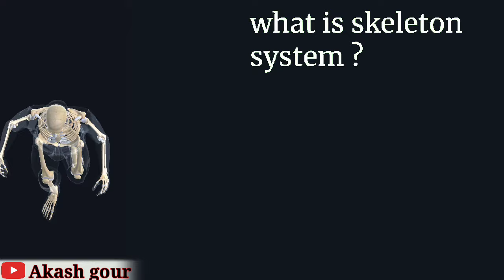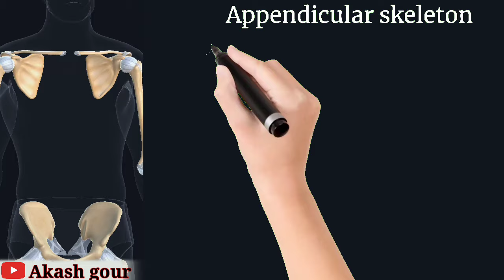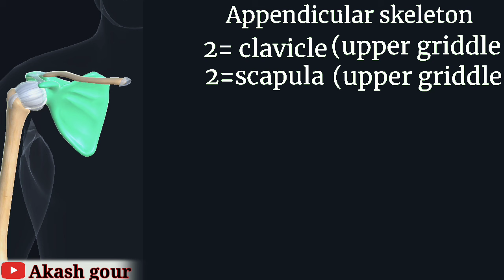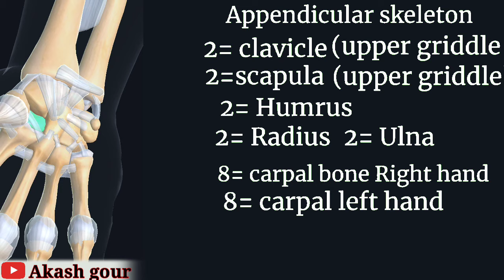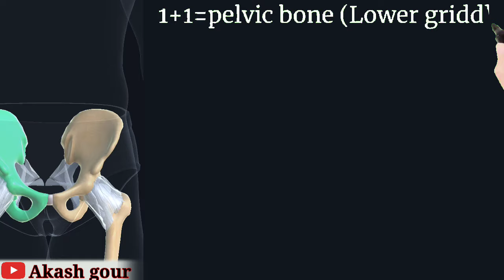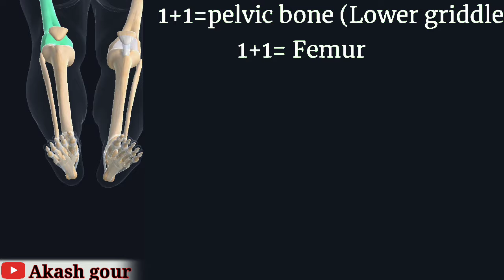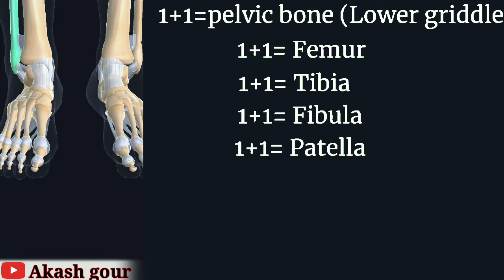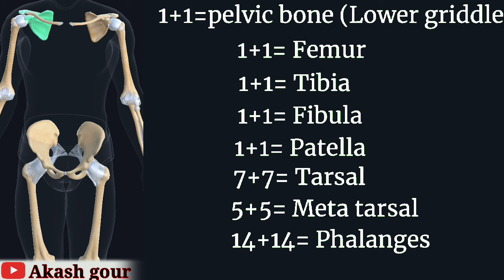Skeleton Skeleton System (Appendicular Skeletal and Axial Skeletal)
What is the skeletal system?
The human skeletal system consists of all of the bones, cartilage, tendons, and ligaments in the body. Altogether, the skeleton makes up about 20 percentTrusted Source of a person’s body weight.

An adult’s skeleton contains 206 bones. Children’s skeletons actually contain more bones because some of them, including those of the skull, fuse together as they grow up.

There are also some differences in the male and female skeleton. The male skeleton is usually longer and has a high bone mass. The female skeleton, on the other hand, has a broader pelvis to accommodate for pregnancy and child birth.

Regardless of age or sex, the skeletal system can be broken down into two parts, known as the axial skeleton and the appendicular skeleton.

Axial skeleton anatomy
The adult axial skeleton consists of 80 bones. It’s made up of the bones that form the vertical axis of the body, such as the bones of the head, neck, chest, and spine.

Skull bones
The adult skull comprises 22 bones. These bones can be further classified by location:

Cranial bones. The eight cranial bones form the bulk of your skull. They help to protect your brain.
Facial bones. There are 14 facial bones. They’re found on the front of the skull and make up the face.
Auditory ossicles
The auditory ossicles are six small bones found within the inner ear canal in the skull. There are three auditory ossicles on each side of the head, known as the:
malleus (hammer)
incus (anvil)
stapes (stirrup)
They work together to transmit sound waves from the surrounding environment to the structures of the inner ear.

Hyoid
The hyoid is a U-shaped bone found at the base of the jaw. It serves as a point of attachment for muscles and ligaments in the neck.

Vertebral column
The vertebral column is made up 26 bones. The first 24 are all vertebrae, followed by the sacrum and coccyx (tailbone).

The 24 vertebrae can be further divided into the:

Cervical vertebrae. These seven bones are found in the head and neck.
Thoracic vertebrae. These 12 bones are found in the upper back.
Lumbar vertebrae. These five bones are found in the lower back.
The sacrum and coccyx are both made up of several fused vertebrae. They help support the weight of the body while sitting. They also serve as attachment points for various ligaments.

Thoracic cage
The thoracic cage is made up of the sternum (breastbone) and 12 pairs of ribs. These bones form a protective cage around the organs of the upper torso, including the heart and lungs.

Some of the ribs attach directly to the sternum, while others are linked to the sternum via cartilage. Some have no attachment point and are referred to as “floating ribs.”